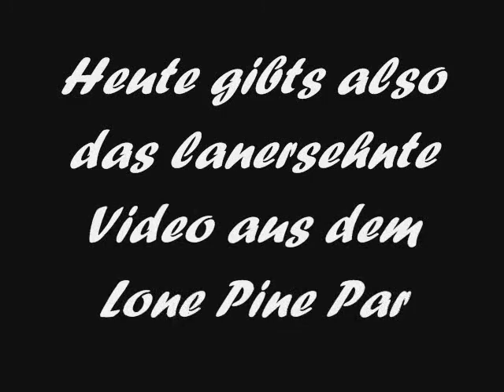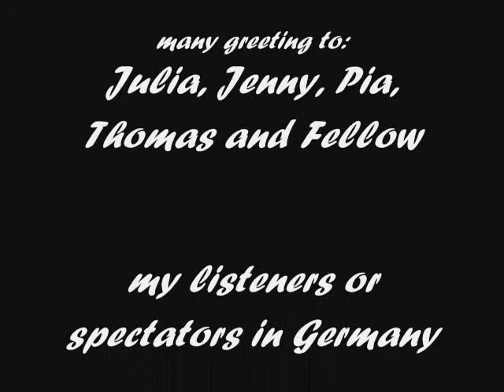Lone Pine Park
Its a long time ago i have spend a half a year in Brisbane to study abroad. my podcast ist still running but i want to show more poeple the videos from Australia. enjoy